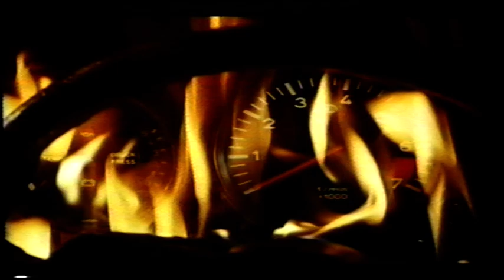UK Rental VHS Trailer Reel: Beyond Bedlam (1995 PolyGram Filmed Entertainment) Part 2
Opening to the rental VHS of the Craig Fairbrass & Elizabeth Hurley Psychological Terror Your Wildest Nightmares & Dreams with Big Electric Shock Action Thriller Film From 1994

OPENING:
Only The Strong Trailer
Shopping Trailer
The Silence Of The Hams Trailer
PolyGram Filmed Entertainment
Feature Film Company Ident